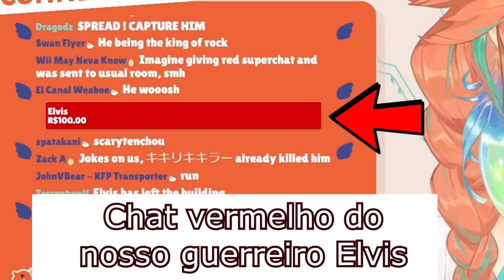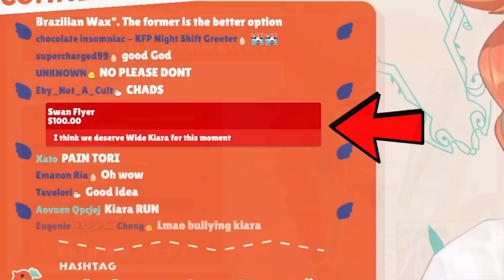brasileiros irritam Kiara com vários super chat vermelhos! | vtuber legendado